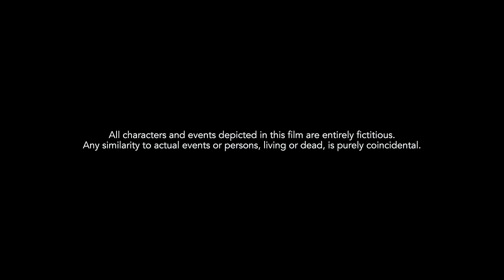Sarkar 3 Official Trailer | Watch Full Movie On Eros Now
AmitabhBachchan is back in Sarkar3 and he is angrier than ever. Featuring YamiGautam, AmitSadh, JackieShroff, ManojBajpayee, RonitRoy & RohiniHattangadi.

Produced By: Rahul Mittra, Anand Pandit, Gopal Shivram Dalvi, Krishan Choudhary & Weone
Music Director: Ravi Shankar